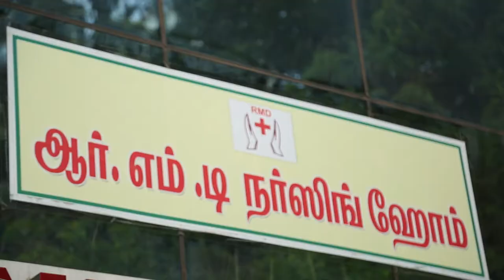Facts About Medical Checkups-Dr. Republica Sridhar || WhatsApp மருத்துவ டிப்ஸ்களின் ஆபத்து !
Dr. Republica (Rmd Nursing Home)
C/o Rmd Nursing Home, No 13, Ragaviah Road, T Nagar, Chennai - 600017

There are several advantages of regular health checkup with a doctor. One of the most important benefits is the prevention of disease. A master health checkup can also aid in the early detection and treatment of a health problem, which is valuable especially in cases of cancer.